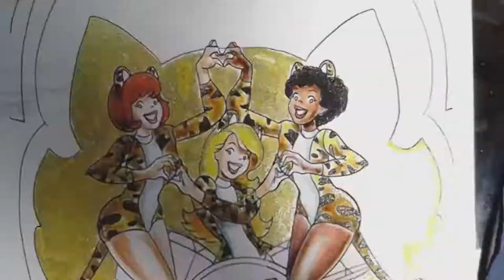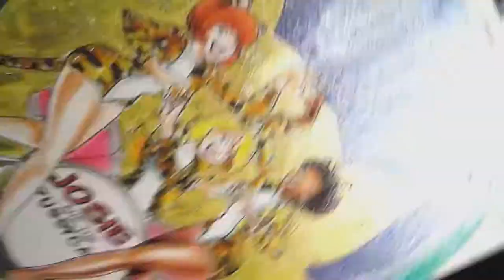SpeedColor for Throwback Thursday 2021: Josie and the Pussycats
This was printed on 110 cardstock, coated with baby oil,  colored Cra-Z-Art markers and glitter pens and I used Dollar General Gel Pens which are the same as the Scribble stuff Gel Pens at Wal-Mart
Since I cannot find a book with stuff I want to color, I drew this myself.  You are also welcome to color if you wish, feel free to post, but if you will please credit me and Coloring With Candace as she is the inspiration behind these images :)  Here is the link to the image:
 Throwback Thursday images thus far.
  Be sure to check out Coloring with Candace here on YT and Facebook!